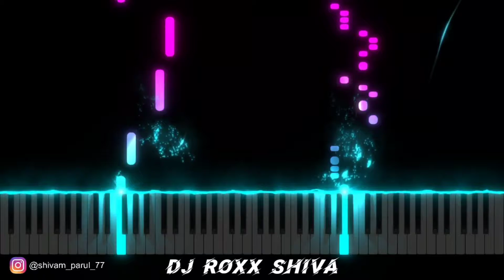coco cola Mero Balma Bado Sayano Thando Coca Cola Layo Dj Remix best dj remix song hard bass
Coco Cola layo Song Lyrics in Hindi

Mare pet me hori gud gud jab mane piya ji ko batayo,

Mero balma bado shyano thando coco colo layo,
haye Mero balma bado shyano thando coco colo layo.

Kala namak or nimbhu saiyaan lyayo tho bajar te,
Dhoro baithke pair dabavan lagyo tho fer pyar te,

Eno gelya jal jeero fer do pudiyo mangvayo,

Mero balma bada shyano thando coco colo layo.
hrr Mero balma bada shyano thando coco colo layo.

coco colo layo, coco colo layo

Mharo jee kar ryo tho ghano kasuto khavan ko kuch khatto,
Kaccho aam or mosmi ko bhar lyayo piya katto,
ha Kaccho aam or mosmi ko bhar lyayo piya katto,

Imli ki saiyaan ji fer chatni aap banayo,
haye Mero balma bada shyano thando coco colo layo.

Baalu shyahi khaye bina mero hove konyo aaram ji,
Je garam jalebi lyado tharo bhala karogo ram ji,

Aamin barodi ko gaano fer DJ pe bajvaayo,

म्हारो पेट में हो रही गुड़ गुड़
जब मैंने पिया जी को बतायो
मेरो बलमा बड़ो सयानो
ठंडो कोको कोला लायो
हाय ! मेरा बलमा खड़ो सयानो

[म्यूजिक..]

कालो नमक और निम्बू सईया
लायो था बाजार ते
धोरो बैठ के पैर दबावण
लाग्यो थो फेर प्यार ते
हां ! धोरो बैठ के पैर दबावण
ईनो गेल्या जल जीरो
फेर दू पूड़ियो मँगवायो
हां ! ईनो गेल्या जल जीरो
हाय रे रे ! मेरा बलमा खड़ो सयानो
कोको कोलो लायो ! कोको कोलो लायो !

[म्यूजिक..]

म्हारो जी कर रो थो घणो कसुतो
खावण को कुछ खट्टो
कच्चो आम और मोसम्मी को
भर ल्यायो पिया कट्टो
हां ! कच्चो आम और मोसम्मी को
ईमली की सईया जी फेर
चटनी आप बनायो

बालू शाही खाये बिना
मेरो होवे कोन्यो आराम जी
जे गरम जलेबी ल्यादो
थारो भला करोगो राम जी
आमीन बरोदी को गानो
फेर डीजे पे बजवायो

Coco Cola layo Song Lyrics in Hindi. कोको कोला ल्यायो the Haryanvi song is sung by Ruchika Jangid, which has been music composed by Gr Music.

The lyrics of Coco Cola layo song have been written by Aamin Barodi. This Video Directed by Farista. Music Label by Nupur Audio.

Coco Cola layo Song Credits:
Song Title: Coco Cola
Singer: Ruchika Jangid
Lyrics: Aamin Barodi
Video: Farista
Music Label: Nupur AudioCoco Cola layo Song Credits:
Singer: Ruchika Jangid
Lyrics: Aamin Barodi
Video: Farista
Music Label: Nupur Audio

About Coco Cola layo Song

Yah song Aamin Barodi ne likha hai or haryana ki best singer Ruchika Jangid ne gaya hai. es song ko ruchika ne bahut hi sundar gaya hai. es gaane me pati patni ki juglbandi dikhai gyi hai. es gaane ka video Farista ne banaya hai jo ki bahut accha hai.

Ruchika Jangid ne or bhi bhaut famous Badli Badli Laage, Teri Lat Lag Ja Gi, 4g ka Jamana, gaam ke rande jaise haryanvi song gaaye hai.

 you can download my full song from telegram,  link's below.